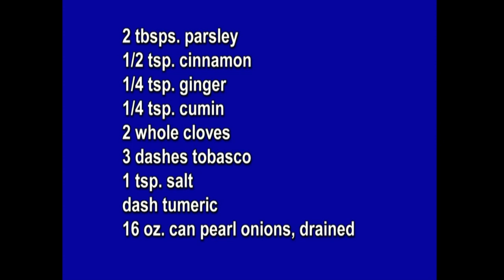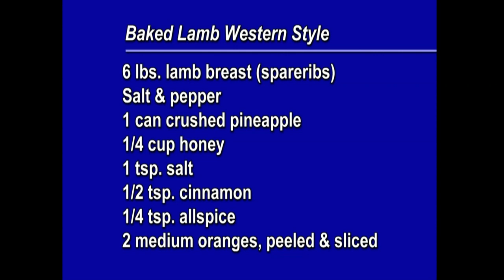Cookin' Cheap - 920 - The "BAAAAAAH" Show